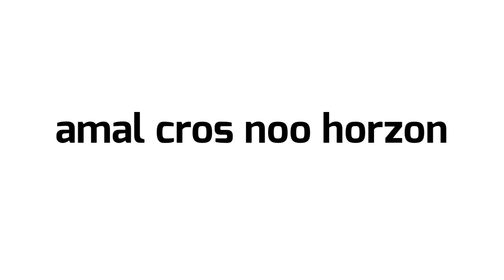Animal Crossing New Horizons animation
kinda lazy animation but i still really like it! hope you enjoy!